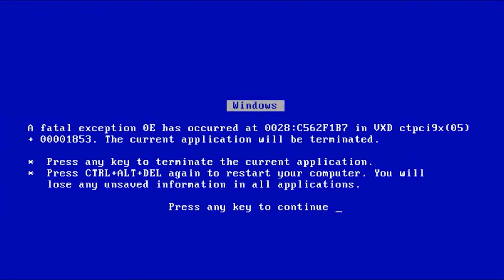ENFRENTEI O MEU MAIOR RIVAL?? É MUITO APELÃO 😱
Fala galera! Só quem já jogou contra ele sabe o que eu estou falando, arrisco a dizer que é o maior RIVAL de MUITA GENTE kkkk

- Acesso ao grupo no whatsapp e estou nele
- Emojis Personalizados
- Símbolo em seu nome
- Nome em destaque (Cor esverdeada)
- Acesso facilitado para jogar nas lives!